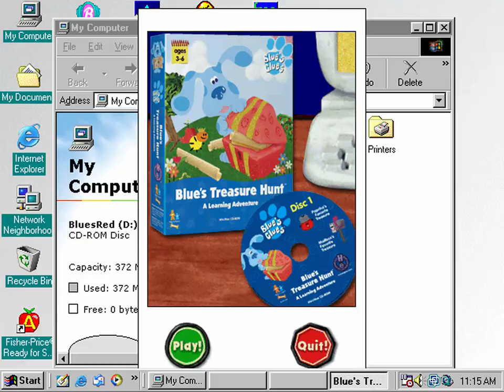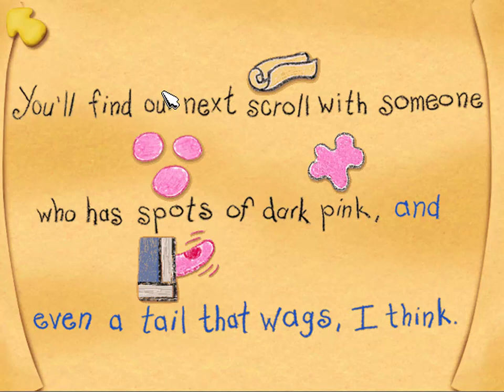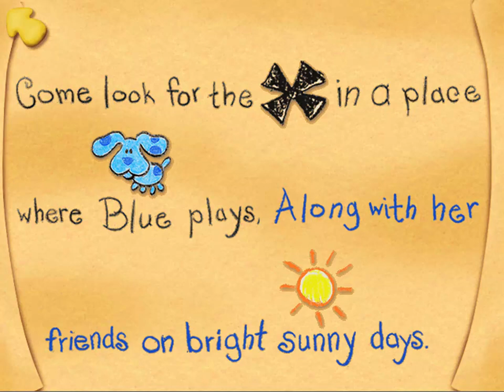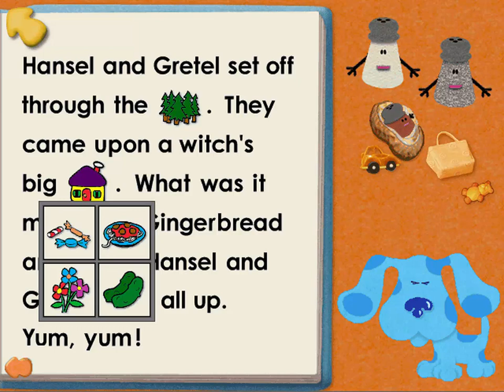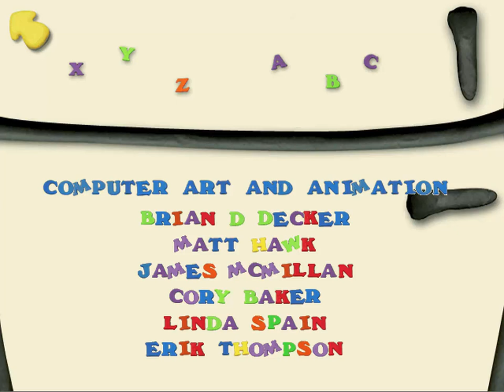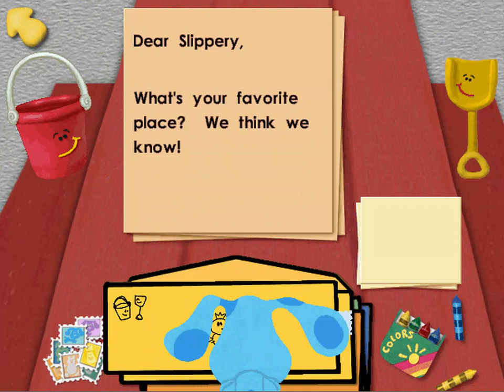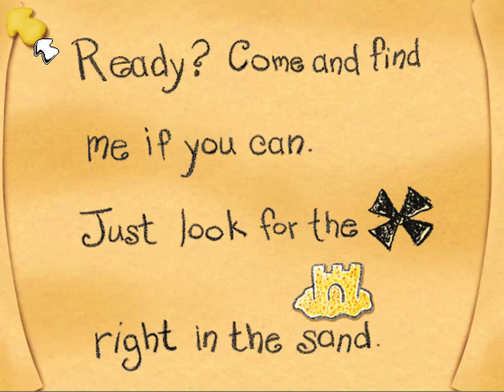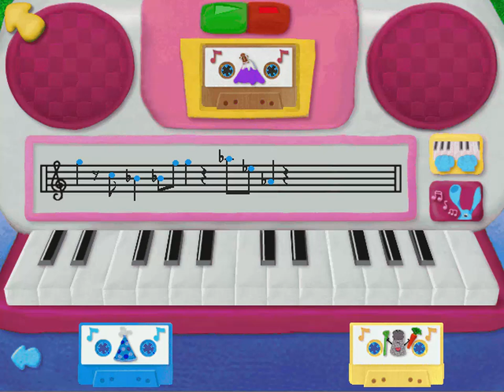Blue's Clues: Blue's Treasure Hunt (PC) Full Playthrough - Part 1/2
Blue's Clues: Blue's Treasure Hunt (PC) Full Playthrough
Part 1/2

Blue's Clues: Blue's Treasure Hunt is a game created by Humongous Entertainment in 1999. It features the characters of the show with the same name by Nick Jr. and Nickelodeon.